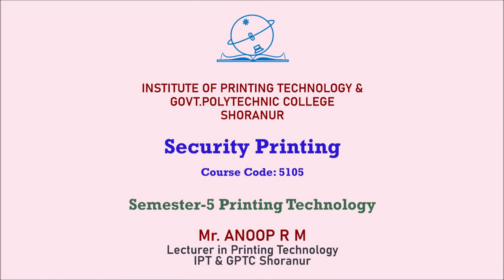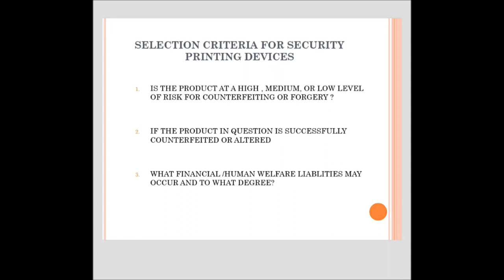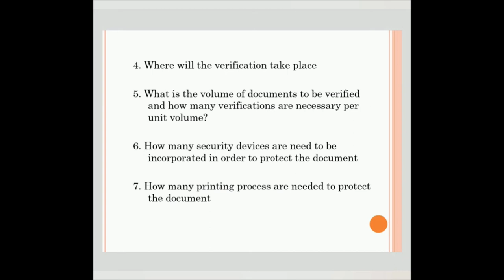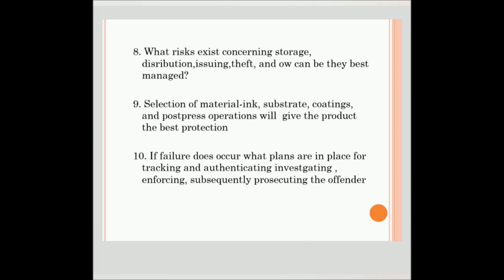Security Printing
Security Printing, Course Code: 5105 , Semester-5 Printing Technology by Mr. ANOOP R M, Lecturer in Printing Technology IPT & GPTC Shoranur.